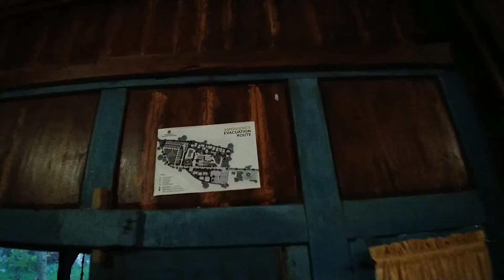BERLIBUR DI D'KALIURANG RESORT & CONVENTION